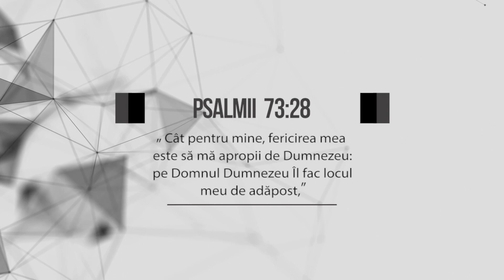Byte of Knowledge | Psalmul 73:28 | Ema Isaincu | Episodul 89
Cât pentru mine, fericirea mea este să mă apropii de Dumnezeu: pe Domnul Dumnezeu Îl fac locul meu de adăpost, ca să povestesc toate lucrările Tale.
- Psalmul 73:28

Ema Isaincu